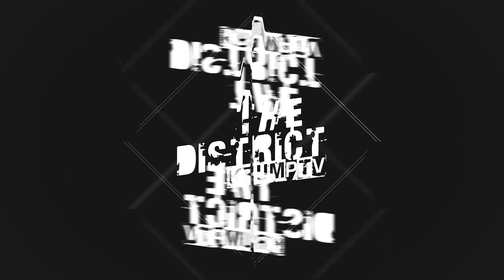Campout - The District Krump TV Season 1 Episode 5 Trailer